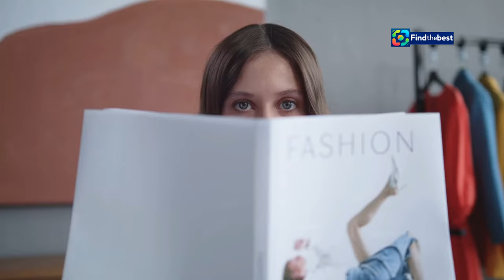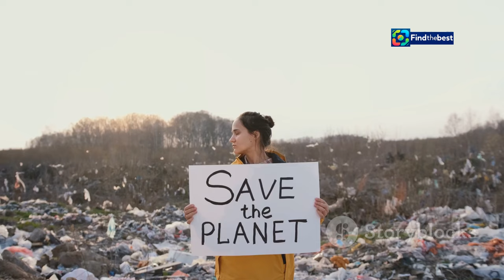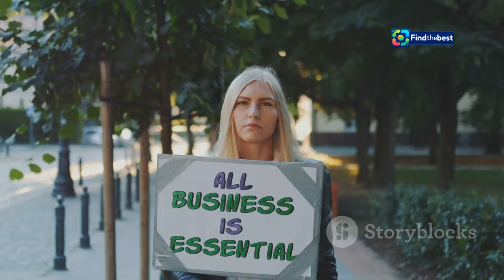"Constance Jablonski : L`indémodable mannequin sur Quotidien !"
OUTLINE:
00:00:00 Introducing Constance Jablonski
00:01:01 The Making of a Supermodel
00:02:07 Constance's Defining Catwalk Moments
00:03:02 Constance's Foray into Fashion and Beyond
00:03:52 Constance's Influence in the Age of Social Media
00:04:48 A Spectacle of Fashion and Glamour
00:05:46 A History of Iconic Runway Shows
00:06:41 Headlining the Etam Live Show 2024
00:07:33 Constance's Enduring Appeal
00:08:23 Constance's Advocacy and Philanthropic Work
00:09:18 Constance Jablonski's Impact on Fashion

 Constance Jablonski, mannequin indémodable:https

**Category:**
People & Blogs

**French Description:**
🌟 Dans cet épisode de **Quotidien** sur TMC, nous avons l'honneur d'accueillir **Constance Jablonski** ! 🌟 Considérée comme l'un des mannequins les plus prisés au monde, Constance partage son parcours exceptionnel et ses expériences sur les podiums de la mode. 👗✨

🤩 Découvrez son rôle à la tête du **Etam Live Show**, qui aura lieu le 24 septembre 2024. 📸💖

Ne manquez pas cette interview exclusive où nous discuterons de ses inspirations, de ses projets futurs et de ce que signifie être un mannequin dans le monde moderne. 🌍💬

👉 Restez connectés pour connaître toutes les dernières tendances et les coulisses de l'industrie de la mode avec Constance Jablonski ! 🔥🎉

**English Title:**
"Constance Jablonski: The Timeless Model on Quotidien!"

**English Description:**
🌟 In this episode of **Quotidien** on TMC, we are honored to welcome **Constance Jablonski**! 🌟 Considered one of the most sought-after models in the world, Constance shares her remarkable journey and experiences on the fashion runways. 👗✨

🤩 Discover her role as the head of the **Etam Live Show**, taking place on September 24, 2024. Constance is not just a fashion icon but also shines on social media, attracting millions of followers! 📸💖

Don't miss this exclusive interview where we will discuss her inspirations, future projects, and what it means to be a model in the modern world. 🌍💬